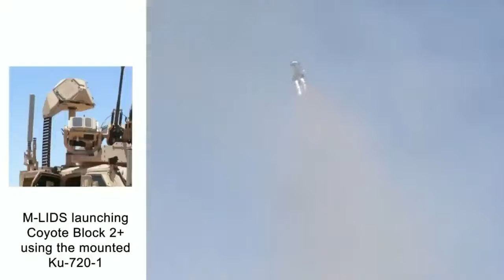Amazing Drone On Drone Hits! Raytheon Coyote 2 Interceptor Destroys Target Drones.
Footage shows the Raytheon Coyote 2 Interceptor in action as it performs amazing drone on drone hits during a test firing event.

Several target drones were destroyed during the live fire exercise and the video footage that came out from it is just awesome.

The Raytheon Coyote is a small, expendable, unmanned aircraft system built by the Raytheon Company, with the capability of operating in autonomous swarms. It is launched from a sonobuoy canister with the wings deploying in early flight phase.

The system can operate up to one hour and is designed for interchangeable payloads. It is used by the National Oceanic and Atmospheric Administration (NOAA) for hurricane tracking, and is being assessed by the United States Air Force and Army as an intelligence, surveillance, and reconnaissance asset, as well as for delivering kinetic payloads.

The Block 2 Coyotes have a much more missile-like configuration and feature four maneuverable control surfaces in their tail sections. A rocket motor gives these newer Coyotes their initial thrust, after which a small jet turbine takes over. This particular propulsion and control scheme is said to give the Coyote 2s a "dogfight-type of capability" according to Raytheon, making it capable of engaging highly maneuverable targets. A Raytheon spokesperson told The War Zone that the Block 3 Coyotes, meanwhile, feature a more traditional UAV design with wings similar to the original Coyote Block 1.

On 28 February 2021, Raytheon received a contract from the U.S. Navy for the Coyote Block 3 to provide an ISR and strike capability when launched from unmanned surface vehicles (USVS) and unmanned underwater vehicles (UUVs). Raytheon announced in August 2021 that a demonstration of the Block 3 in an air intercept test had used a non-kinetic warhead to defeat a swarm of 10 drones. This type of payload reduces potential collateral damage and enables the variant to be recovered and reused.